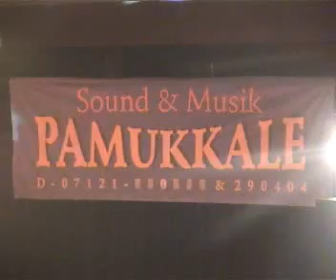grup pamukkale Türk Halk Müzigi..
grup pamukkale orkestra pamukkale
Ercan söylüyor Su Dünyanin gam yükünü
Türküsü